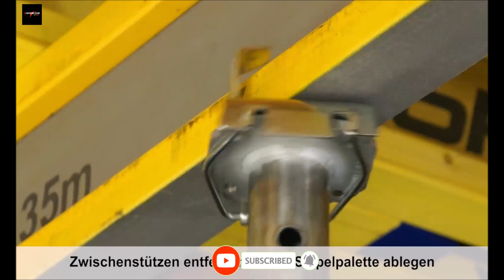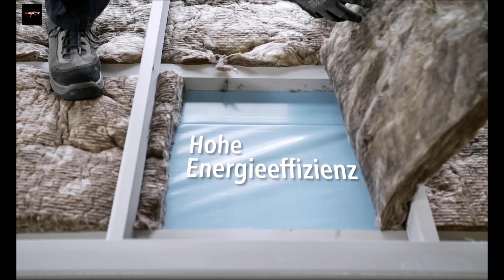Amazing Construction Inventions Technologies On High Level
Construction, of some form, has constantly been a crucial phase of existence in human society. Even in our earliest days, humans wanted shelter, and they had to use equipment to survive. As human beings evolved, they developed new equipment and capabilities and leveraged the understanding from preceding generations to improve. Inventions have been a section of the material of humankind all through history. In construction, the evolution of innovation in view that the Stone Age has fashioned our cities and communities as we understand it. Today we current many sorts of building inventions, which are crucial to humanity
We hope you experience your time on our channel. Tell us which subject matter you would like to see and we will simply think about it.

If you own any of the content in our video and you don't want to appear in our channel, please notify us via private message or email. The content I Will [Removed within 24 hours]